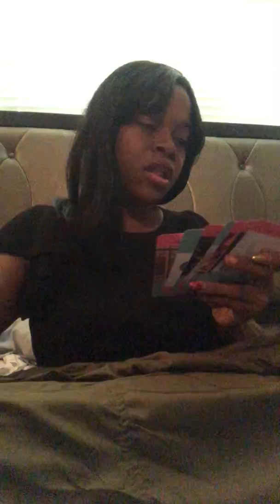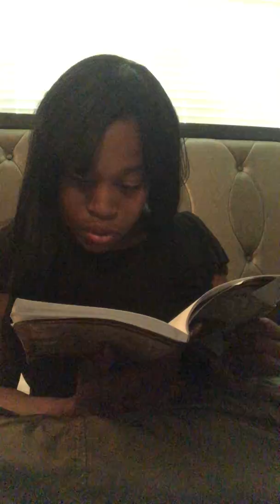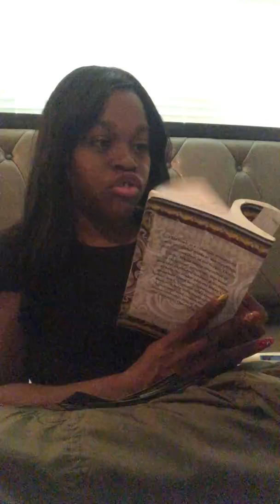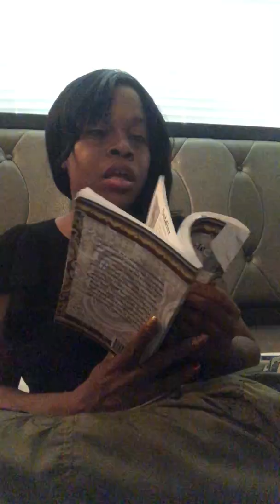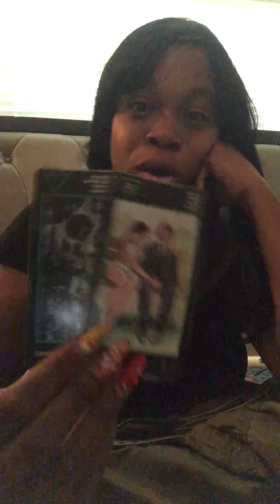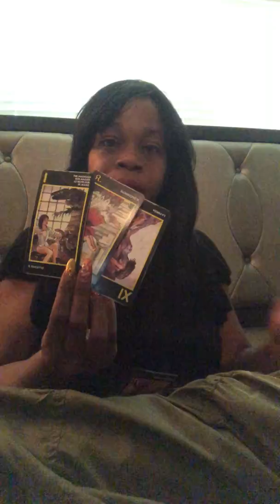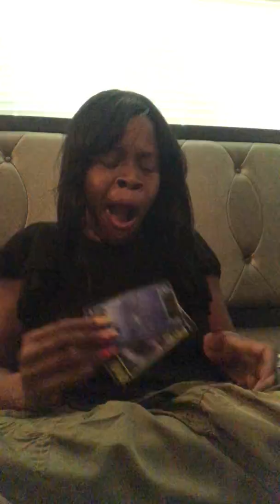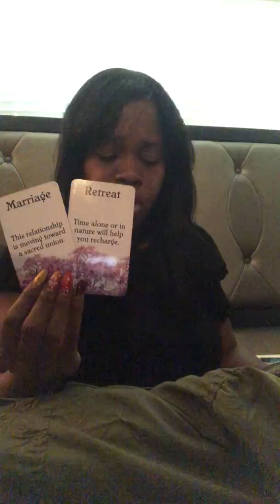Real Recognize real Tremaine semi personal readings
A semi personal reading is when I use a name randomly and read on it, if this name is your name or a middle or last name, male or female this can apply to you!